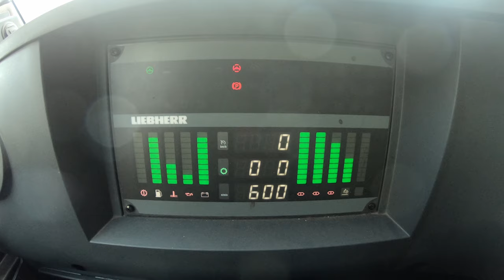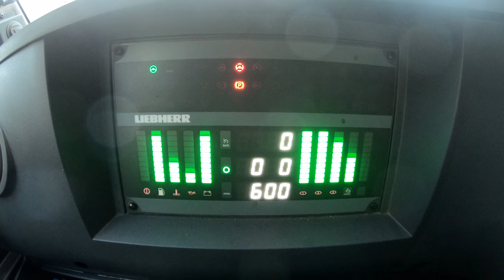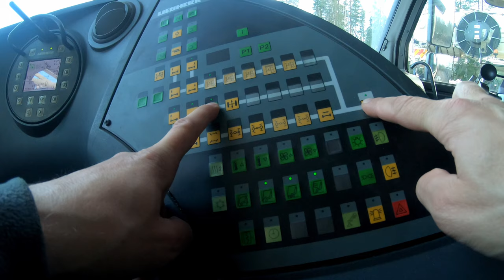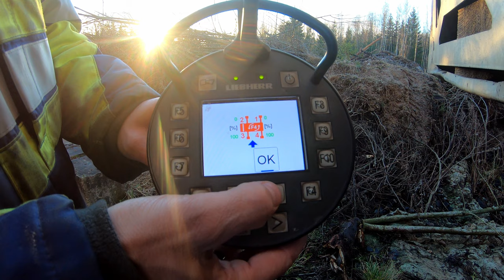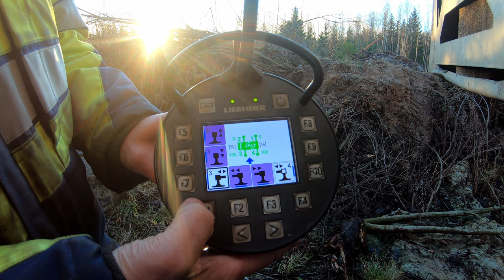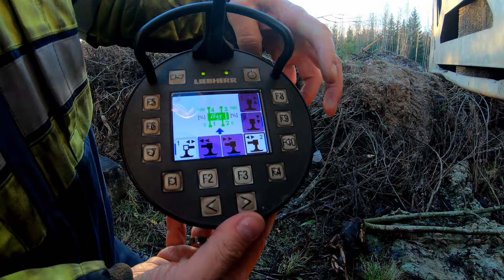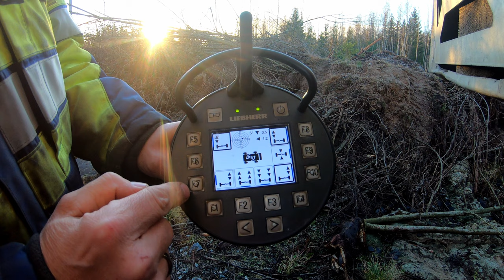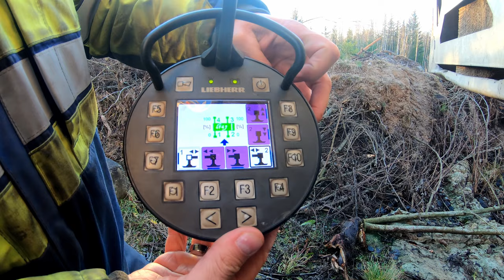Liebherr crane learning video